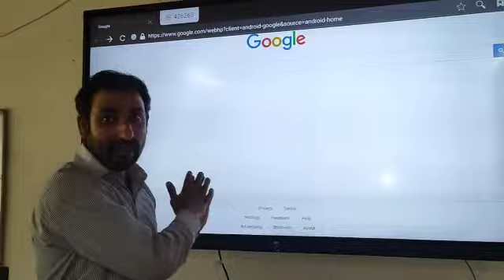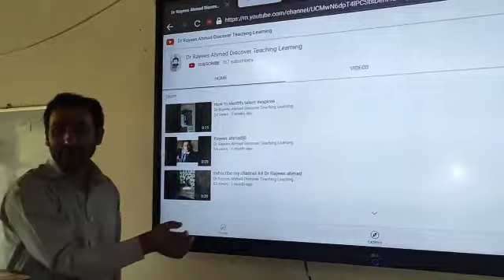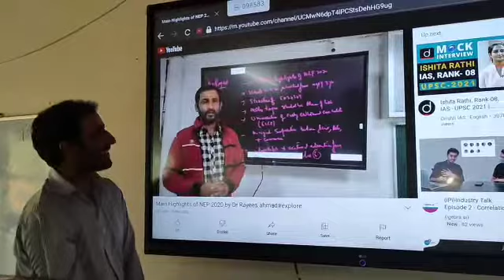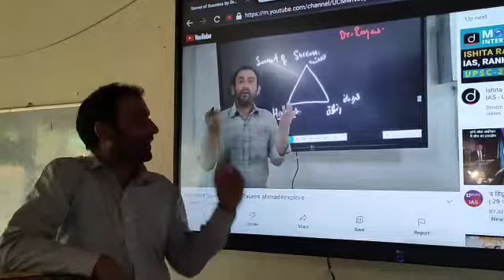How to search our channel Dr Rayees ahmad